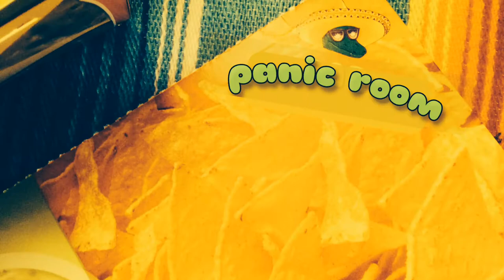2015 tetsuharu sai panic room vol.4